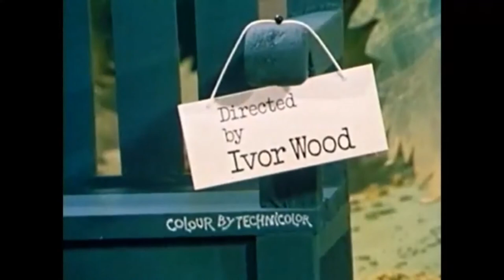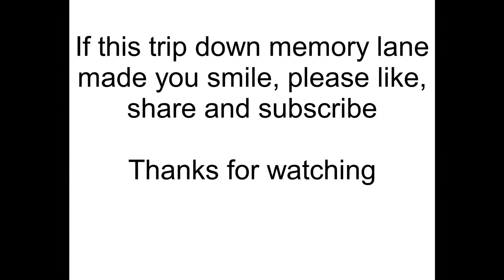1970s childrens TV Shows Part 2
1970s childrens TV Shows Part 2

I wonder how many of these Childern's TV shows from the 1970s you can remember?
I seem to be stuck in the past and wish I could go back to the 1970s and live it again.

I've decided to build a time machine so who would like to hitch a ride?

Big Love,
Retro Rodney